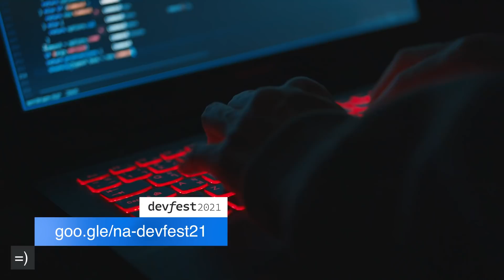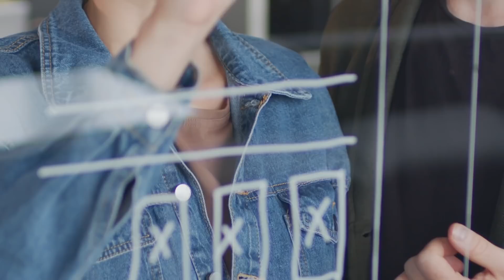DevFest 2021 is on Nov 19, 20 | Save the Date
DevFest 2021, November 19 and 20th! DevFest North America is organized by the community, for the community!

DevFest is an annual tech conference covering topics that are important to the tech community. It is a worldwide celebration and testament of the impact of Google Developer Groups (GDG) on developers with the goal to help developers learn and connect as a community by exploring how to use Google technology to accelerate local economic impact.

This year, the North America developer communities are coming together to host DevFest North America, a 2-day event filled with inspirational talks, keynote speakers, technical content focused on Google technologies (Cloud, Artificial Intelligence, Machine Learning, Web, Android), and much more!

The North America developer ecosystem includes community leaders from
👉 Google Developer Groups Program (GDG),
👉 Google Developer Experts Program (GDE),
👉 Women Techmakers Ambassadors Program (WTM),
👉 Google Developer Student Clubs (GDSC).